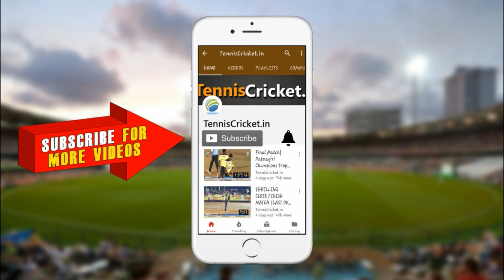4 Wickets in 1 Over | Nilesh Pinjare